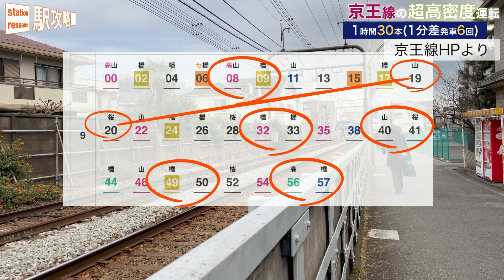【最高密度】京王線明大前駅で1時間30本運転を体感する【ダンゴ運転ラッシュ】1分差発車6回/1H■駅攻略35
今回は、京王線の朝ラッシュにおける1時間30本運転(1分差発車6回を含む)のダイヤを明大前駅で体感してきました。高架化前の現在で達成している本数です。京王線はダンゴ運転など高密度ダイヤで有名ですが、その一番本数が多い時間帯です。京王線高架化工事前の様子として記録的な意味も兼ねて。

【お願い・告知事項】
・このチャンネルでは、元駅員(現SE)のa0がnonkyuruのナレーションと共に駅での便利な乗り換え方法やトリビア、旅行の様子などを週1本程度不定期にお届けしますのでお見逃しのないよう、是非是非チャンネル登録・通知設定をよろしくお願いします。
・内容に誤りがあることが判明した場合は、動画の説明欄(ココ)に記載します。
・コメントを多くいただきありがとうございます！基本的に読むようにしているのですが、あまりに多くいただいているため、コメント返しは一部の方のみにさせていただきます。
・動画の転載許可、リクエスト、誤りの指摘、コラボ企画・企業案件等はコメント欄もしくはメールアドレスまでお願いします。優先してコメント返しやメールの返信をいたします。

■ナレーター
nonkyuru
お仕事募集中です！

■動画・編集・投稿
a0